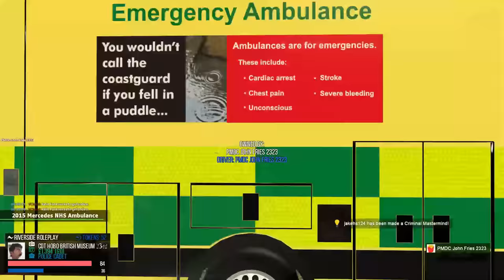Stealing Everything As The British Museum In Gmod British RP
What is one thing the British are good at? Taking things from others and then putting it up in their museum so we did that today XD
Some people felt a bit trolled and we had a pretty large museum at one point enjoy the funny moments :D

➡Title: Stealing Everything As The British Museum In Gmod British RP
Game: Gmod RP / Garrys Mod / Gmod DarkRP
Server: Riverside British RP